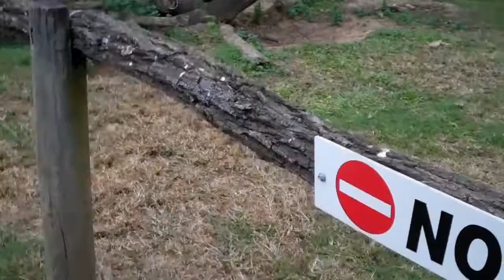龍柏無尾熊保護區一日遊